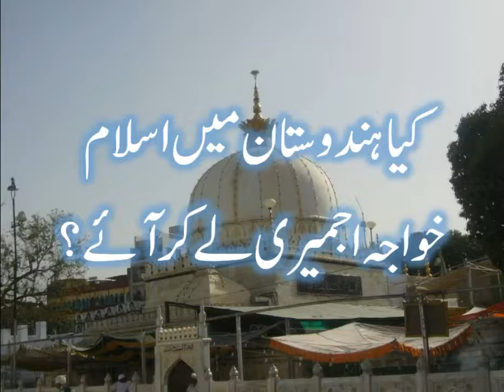[ in hindi ] kya hindustan mein ISLAM khwaja AJMIRi Le kar AAYe the ?